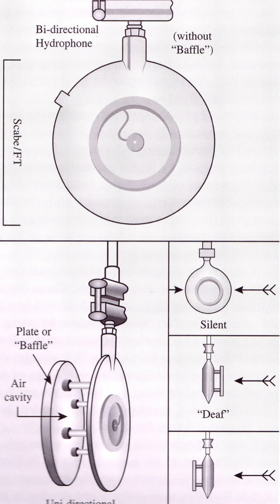The First Submarine Sunk by Sound: UC 3 and the Dawn of Sonar Warfare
In April 1916, German U-Boat UC-3 became the first submarine in history to be detected and sunk using sound. British forces deployed a hydrophone—an early sonar device—to track UC-3’s underwater movement. The anti-submarine trawler Cheerio moved in, and the silent hunter was hunted.

This dramatic moment marked the beginning of acoustic warfare—long before echosounders and bathymetric sonar shaped modern hydrography.

🎯 From war to science, sonar changed everything.

💬 Members get 1-to-1 guidance via email and virtual meetings.